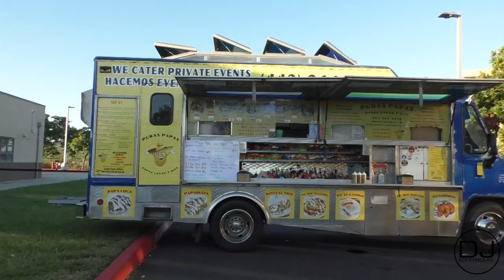Mission Vista H.S. Fall Kickoff Dance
Mission Vista H.S. Fall Kickoff Dance - A DJ Extreme Production.  L.E.D, Wall, DJ, DJ Lighting Photo Booth, High School Dance Package. LED WALL.